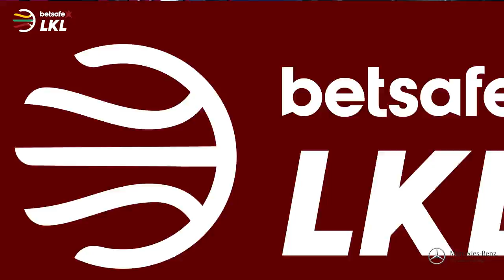„Betsafe–LKL“ rungtynių momentas: K. Weaverio ir J. Granto kombinacija